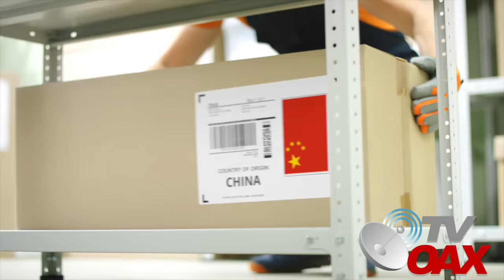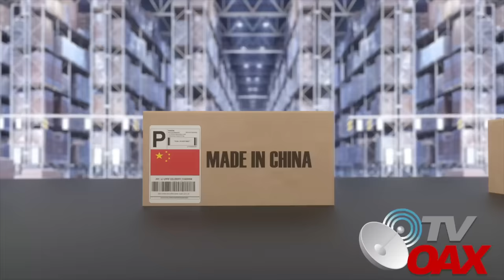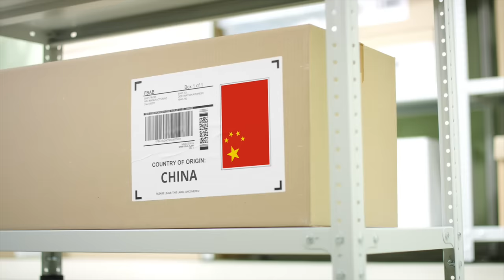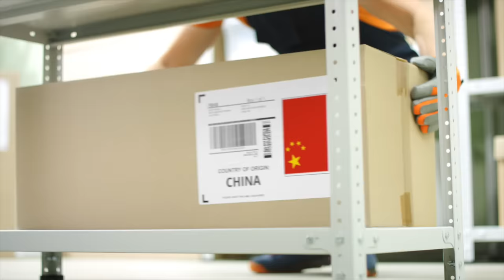Corea del Sur y China alistan gigantes busques cargados para enviar a Mexico ante emergencia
El presidente Andrés Manuel López Obrador anunció que Alicia Bárcena, titular de la Secretaría de Relaciones Exteriores (SRE), viajará a China y Corea del Sur para conseguir alrededor de 200 mil paquetes de electrodomésticos, de los 250 mil que se entregarán a damnificados por el huracán “Otis” en Guerrero.
00:00 intro
00:05 inicia el video
00:34 AMLO anuncia ayuda en Guerrero
00:55 China y Corea del sur enviaran enseres a Mexico
01:31 AMLO informo que los apoyos se daran sin intermediarios a los afectados por el huracán otis.
02:52 China surtira electrodomésticos a Mexico, para donarlos en Acapulco.
06:01 AMLO pide ayuda al Presidente de China